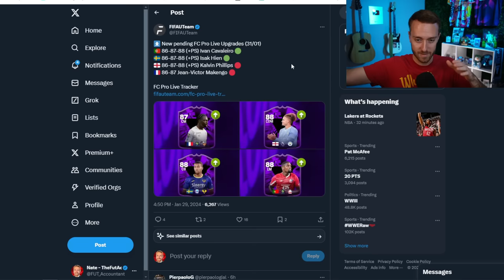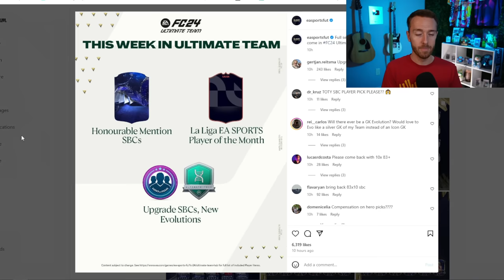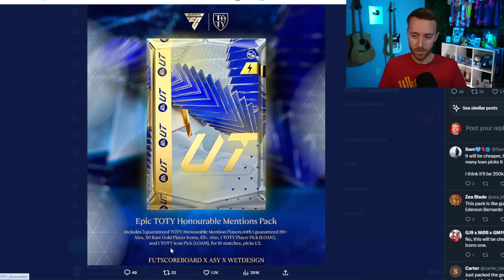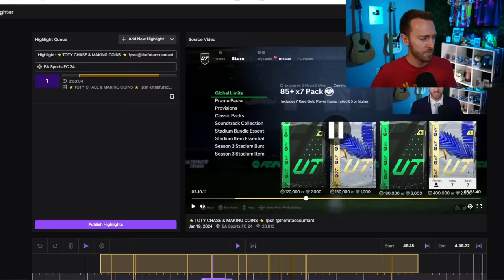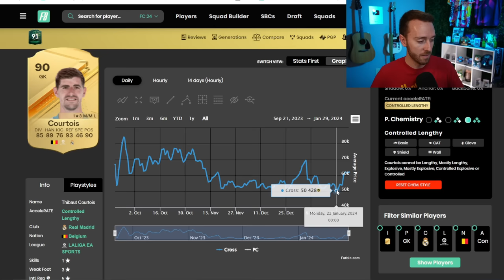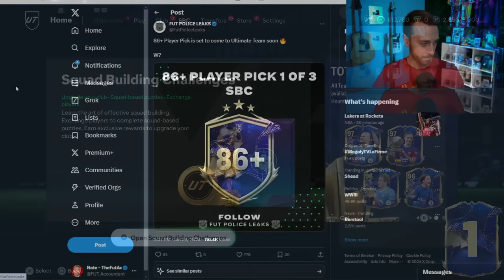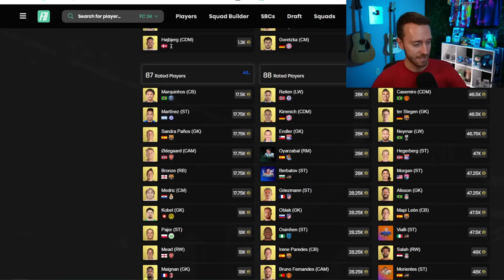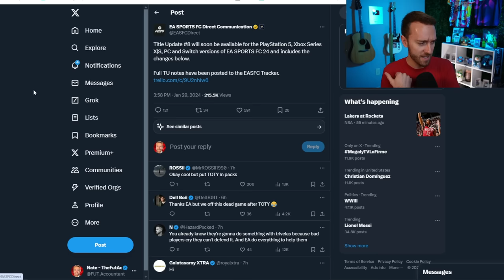Is EA Giving Up on TOTY?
Is EA saying TOTY is DONE with how the content has been recently?